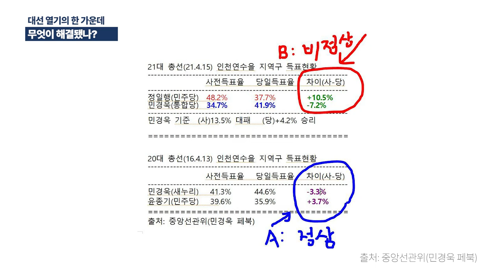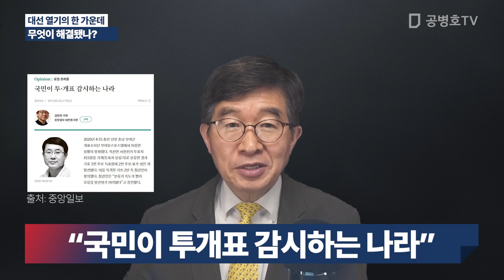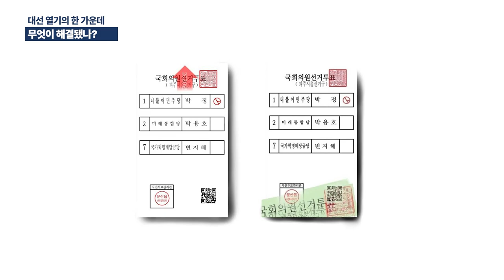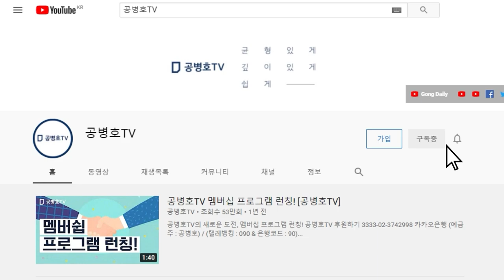대선 열기가 뜨거워지고 있지만 / 문제가 해결된 것이 무엇이 있을까 / 선거공정성에 대한 사람들의 우려는 여전 [공병호TV]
Bitcoin : 3MTW849AkP2ftLeSK2teZHMmzLu7Z83s9U